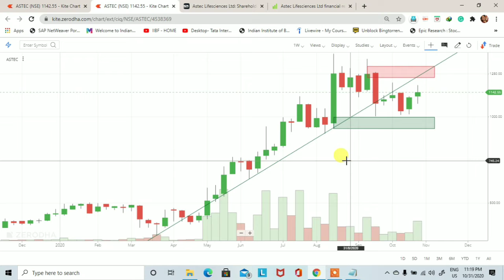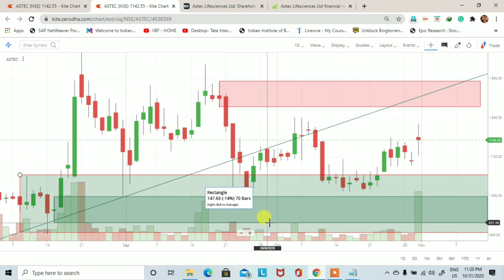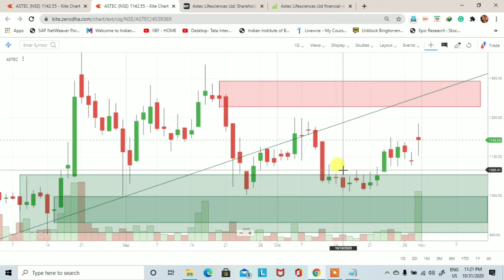Astec Lifesciences stock trading strategy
This video is to learn you how to find out demand and supply zone. Astec Lifesciences stock trading strategy. Demand and supply is a very big concept and this concept is also working in the stock market.